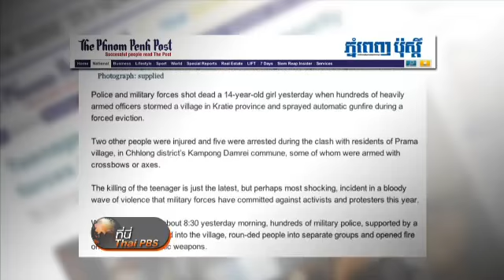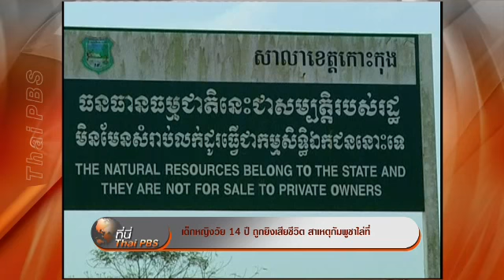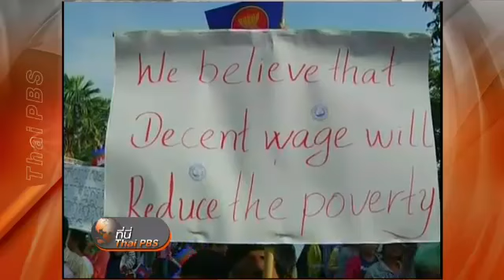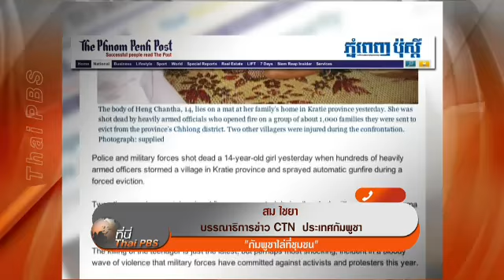ด.ญ.กัมพูชาถูกยิงเสียชีวิต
ด.ญ.กัมพูชาถูกยิงเสียชีวิต สาเหตุถูกไล่ที่ ที่นี่ไทยพีบีเอส